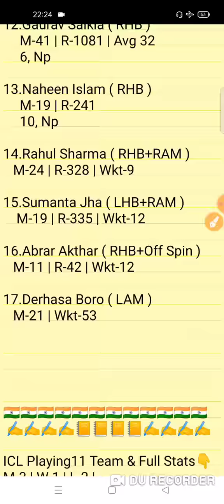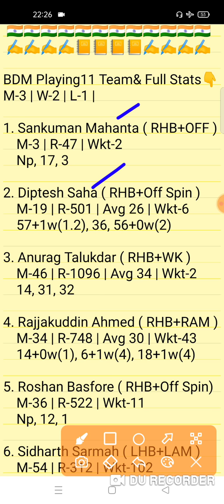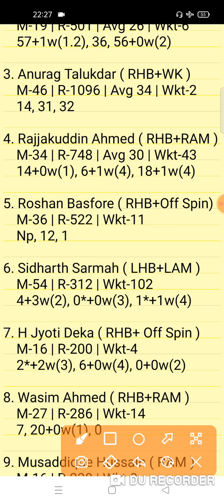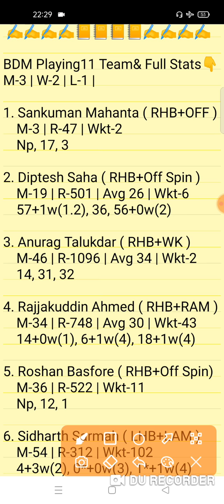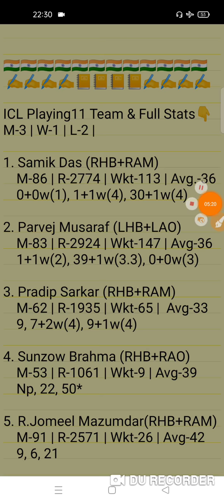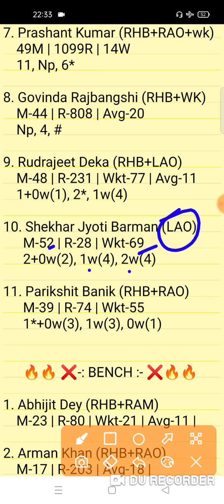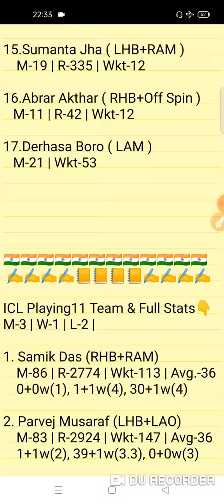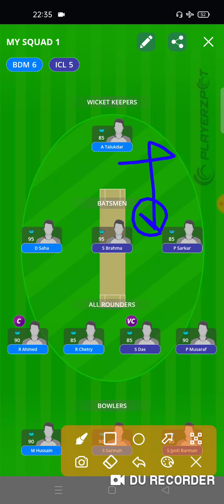BDM vs ICL Match Prediction | BDM vs ICL Fantasy Team Prediction | BDM vs ICL Today Match Team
BDM vs ICL Today BYJU'S Assam Premier Club T20 Championship
Assam Premier Club T20 Championship Match 27
Today Assam Premier Club T20 Championship 4th Match
BDM vs ICL Today Assam Premier Club T20 Championship Team Prediction
BDM vs ICL Today Assam T20 4th Match
BDM vs ICL Match 27
BDMTCC vs India Club Club T20 Match 27
BYJU'S Assam Premier Club T20 Championship 27th Match
Fantasy Win Prediction
FWP Family
realfwp
Team Prediction
Match Prediction